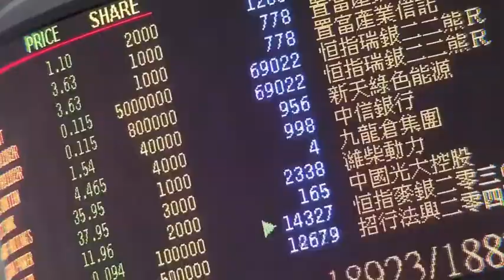香港警嫂减重36斤圆“警察梦”：我想保护这座城市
既是香港警嫂，又是香港警察，做了近十年家庭主妇的阿心，终于在今年圆了自己的“警察梦”。
       2019年下半年，黑暴席卷香港，香港警察饱受误解与压力，甚至有暴徒潜伏在警察住处附近，骚扰警察及其家人。住在元朗警察宿舍的阿心，一面时时揪心着丈夫的安危，一面要保护两个年幼的孩子，出入家门都要格外小心。这样动荡的环境，却让阿心重新燃起了投考警察的梦想。
        27周的训练结束后，阿心从140斤瘦到了104斤，母亲见了直言心疼，她却觉得现在的自己更加健康自信，穿上帅气的警服，20多年的梦想终于成真。目前服务于屯门青山分区警署的阿心坚定地谈到，未来一定会秉持香港警队忠诚勇毅、心系社会的精神，为市民提供帮助的同时，也让更多人了解警务工作的真谛。